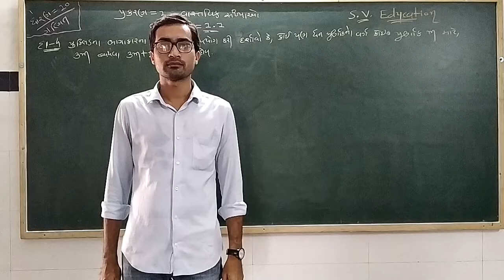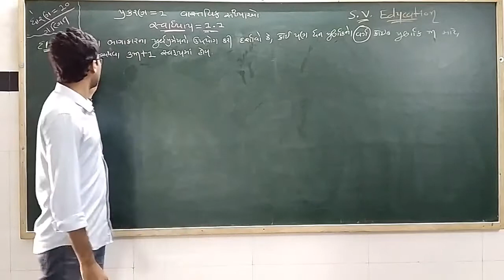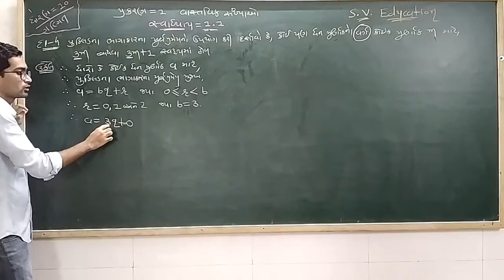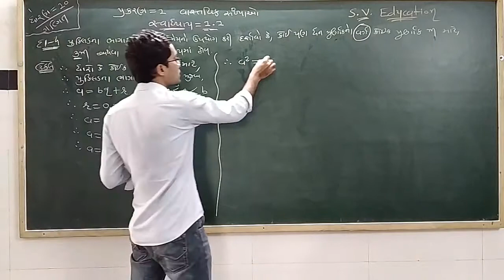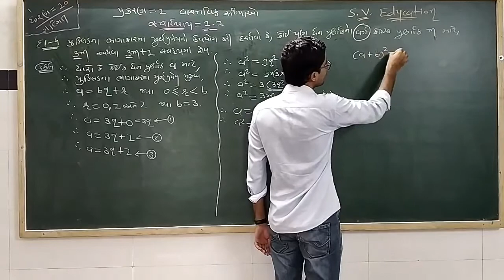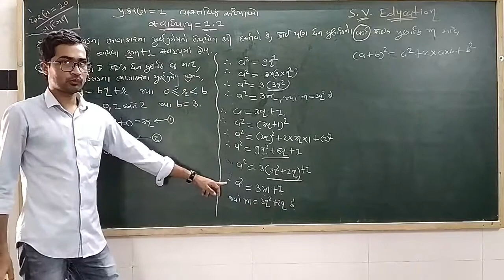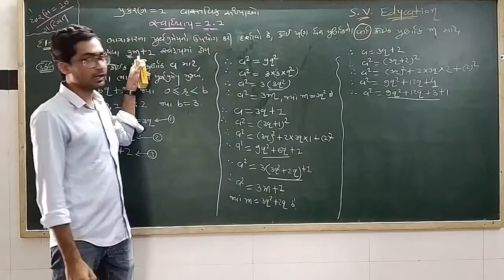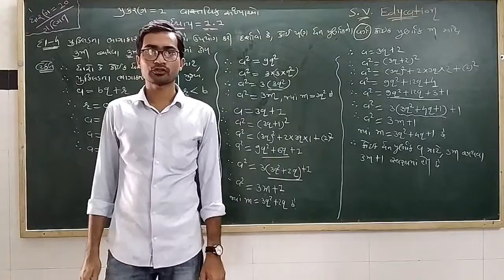Std 10 Maths Chapter-1 (વાસ્તવિક સંખ્યાઓ) સ્વાધ્યાય-૧.૧ (દા-4) Ex-1.1, Q-4 in Gujarati